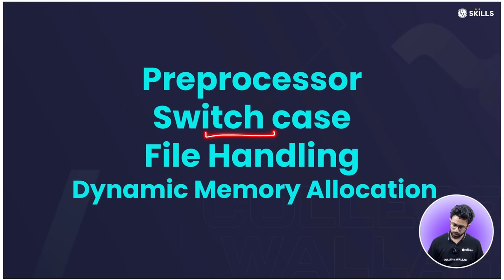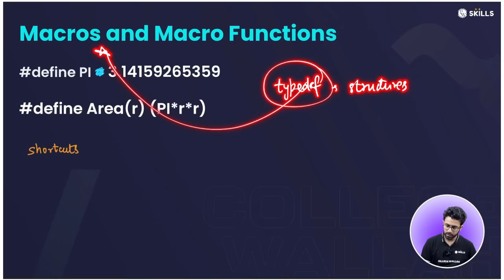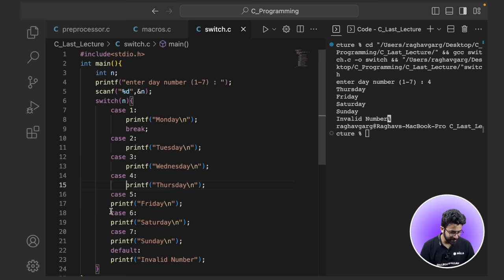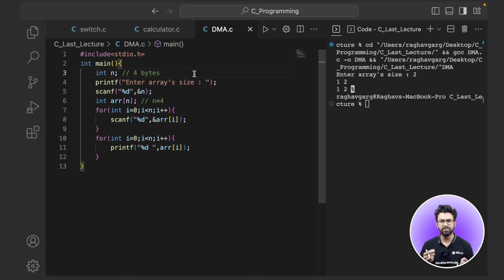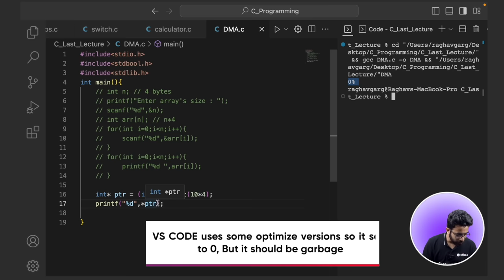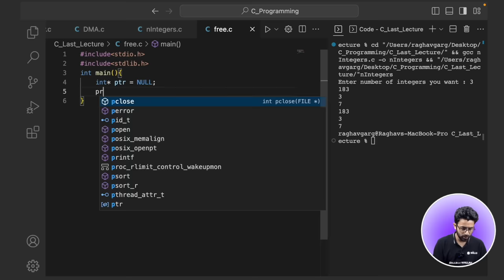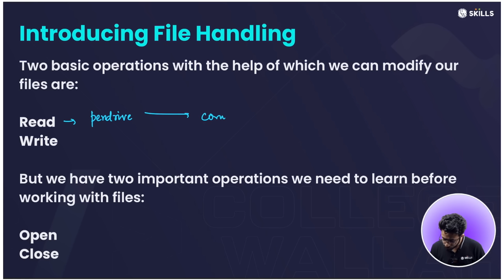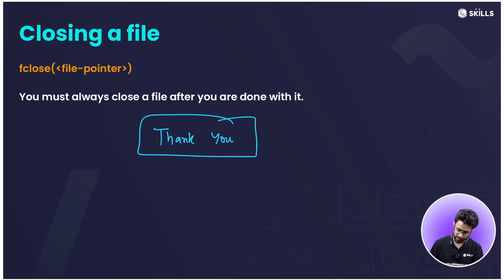File Handling | Preprocessor | Dynamic Memory Allocation | Switch Statement | C Programming 12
In this video, Raghav Garg Sir will teach you File Handling, Dynamic Memory Allocation, Preprocessor and Switch Statement. This is Lecture 12 of the C Programming series and the last lecture. Topics covered are - Basic header files and builtin functions like sqrt, Macros and macro functions using define, Switch statement and 2 questions related to it, DMA including stack and heap segment, malloc, calloc, realloc and free, and File handling which includes opening, closing, creating, reading and writing operations on a file. C Programming series is now FINISHED. See you soon in C++ / Java DSA series.

BINARY 2.0 Batch:- Java-with-DSA-&-System-Design 2.0(Java with DSA & System Design)

00:00 Introduction
01:38 Preprocessor and basic header files
02:01 Correction - # is preprocessor directive and include is preprocessor
16:02 Macros using
23:02 Macro functions
25:27 Switch statement
26:25 Ques 1 : Print day if day number (1-7) is given
34:01 Ques 2 : Make a calculator using switch statement
40:35 Dynamic Memory Allocation
41:45 Static and Dynamic
48:58 Stack Segment
53:12 Heap Segment
55:06 malloc()
59:18 calloc()
1:06:34 Ques 3 : Take ‘n’ integers input and print them
1:15:59 Memory Deallocation
1:16:27 free()
1:23:19 realloc()
1:29:56 File Handling
1:32:54 Read and Write
1:35:42 Opening a file
1:38:08 Reading from a file
1:42:58 Creating a file
1:44:04 Writing to a file
1:46:53 Closing a file